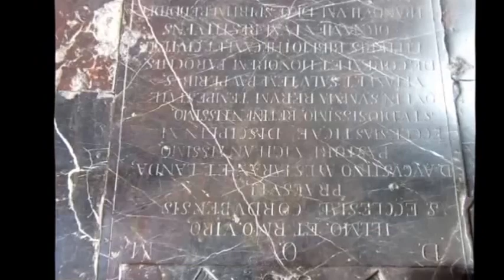Kevin MacLeod EGMONT OVERTURE Córdoba Cathedral Andalucía Spain MP4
Córdoba Andalucía Spain.
Beautiful classical by Kevin McLeod.Enjoy.